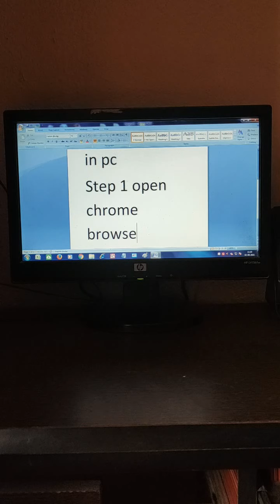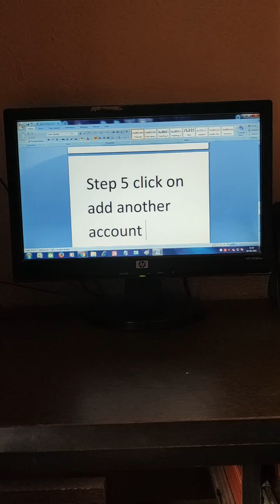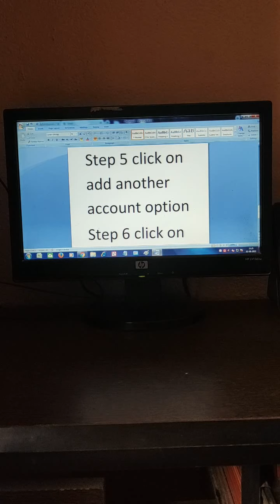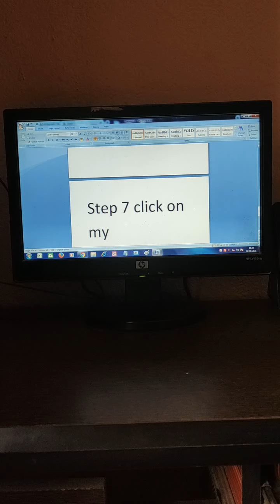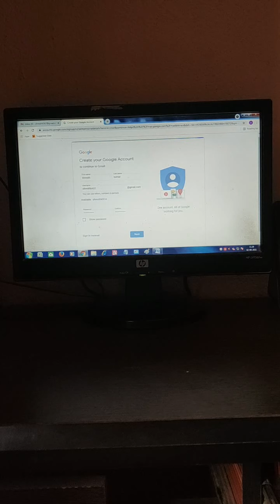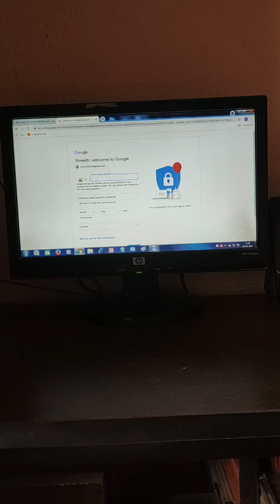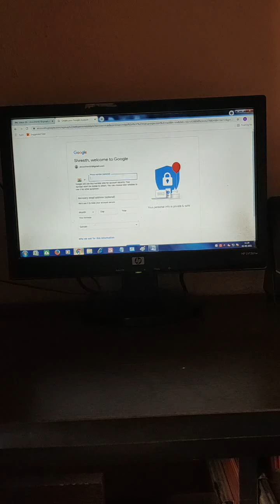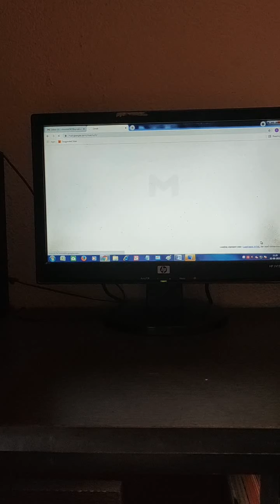HOW TO MAKE GMAIL ACCOUNT IN PC कंप्यूटर में जीमेल अकाउंट कैसे बनाएं